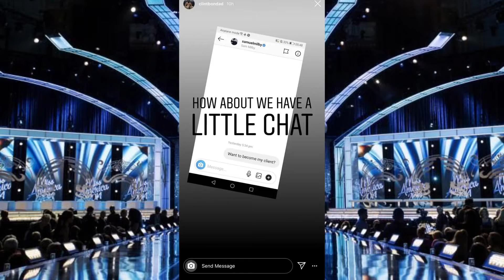CATRIONA GRAY NAG SALITA TUNGKOL SA CRYPTIC POST NI CLINT BONDAD | MISS UNIVERSE 2018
Nag salita na nga po Si Miss Universe Catriona Gray ukol sa post ng Ex nya na si Clint bondad,